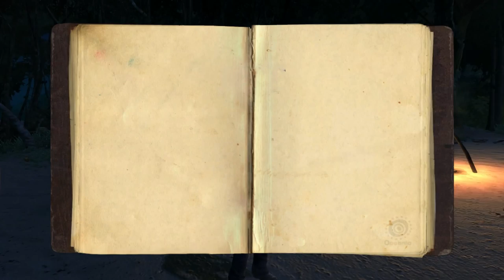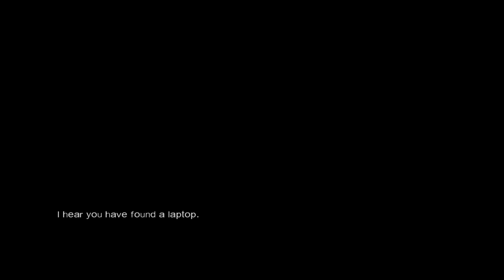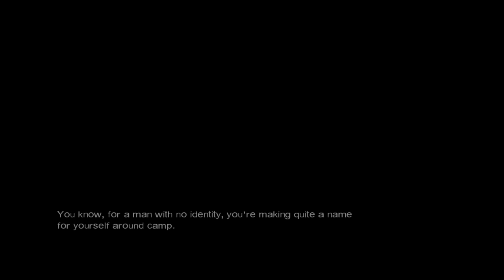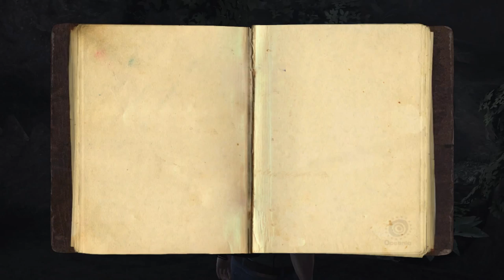Let's Play Lost: Via Domus - Ep.03 - Via Domus!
Episode 03 - Via Domus!

Back at the beach, Hurley tells Elliott that the other survivors don't trust him. Sayid tells him that Locke found some batteries in the wreckage and that Elliott should go talk to him, so that he may start up his laptop. Locke tells him he doesn't need his laptop because the Island is a fresh start, but this triggers a memory of Elliott in a thrift shop in Sydney, spying on Lisa Gellhorn, the woman he's been seeing on the Island, who is seeking information from Rico, the store owner. Elliott sees Locke, still in his wheelchair, trying to sell the camping equipment from his failed Walkabout. Locke decides to help Elliott find his batteries, but only if he is able to pass through the jungle and caves unharmed by the Monster or the Others. Elliott comes upon Locke's excavation of the Hatch, and visions of Lisa lead him safely through the caves. Elliott finds a corpse in the caves, holding a golden compass with the words Via Domus (Latin for "The Way Home") inscribed on it. Locke gives him the battery, saying "the Island provides", and believes that the Island gave Elliott the compass so that he may find the answers he's looking for.